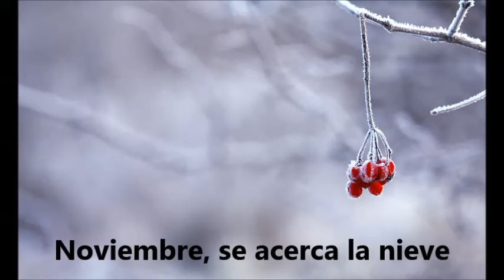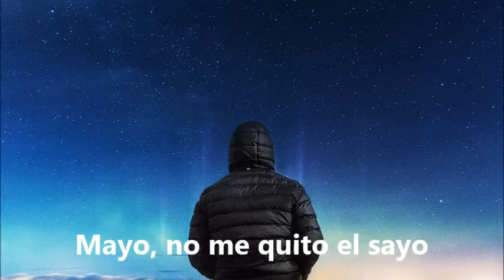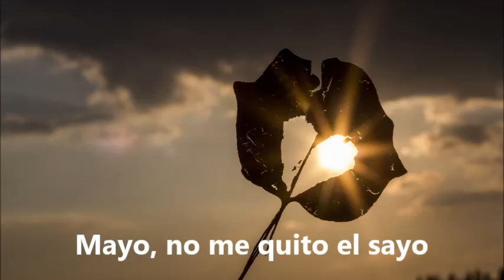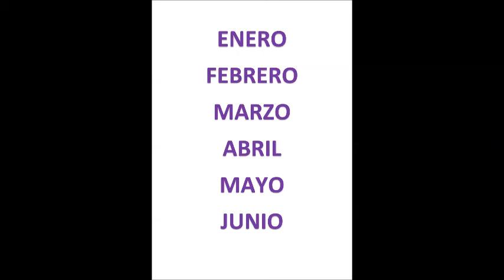Canción de los meses del año Enero Febrero Marzo Abril Mayo Junio Julio Agosto...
Aprende los meses del año con esta bonita canción.
Compositor y cantante: Daniel Pattier